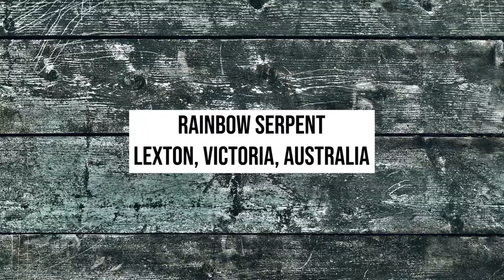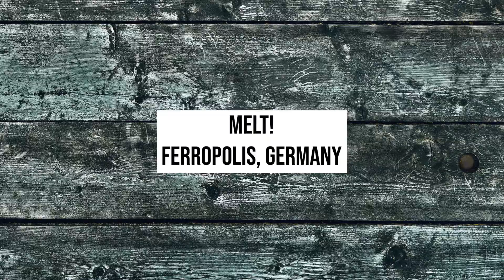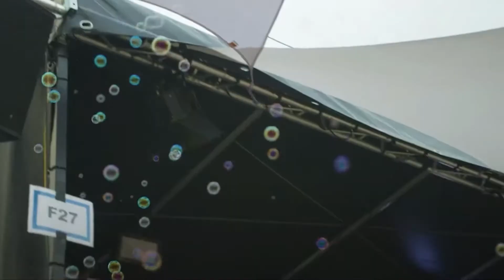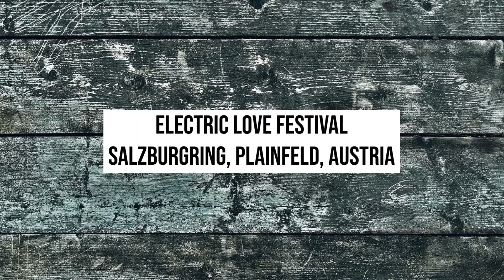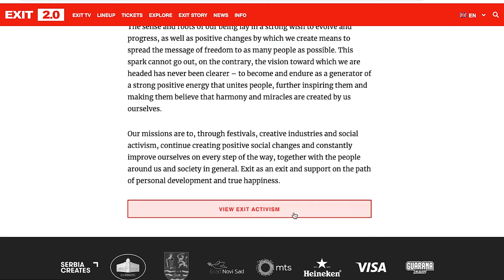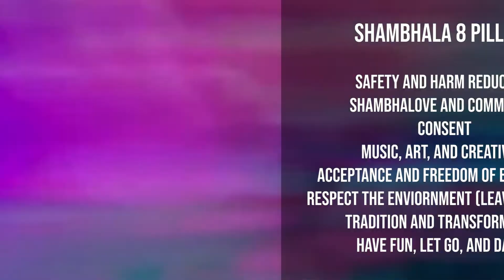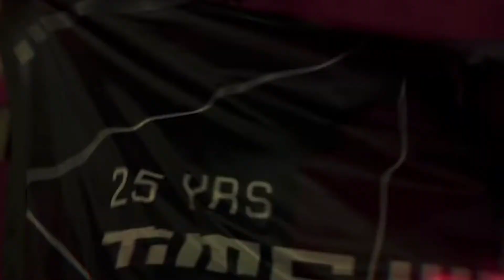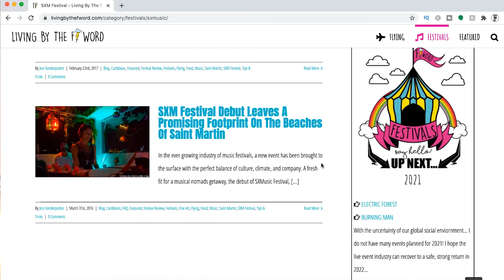15 International EDM Festivals I Want To Attend!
Today I am talking about 15 international EDM festivals I'd like to attend and cross of my bucket list! These festivals are mostly house and techno festivals but some of them have a variety of electronic dance music genres or multi genres in addition to dance music.

*MORE FESTIVAL VIDEOS UNDER TIME STAMPS*
TIME STAMPS

0:00 Intro/ Why You Should Travel To Festivals
1:19 International Festivals Mentioned Previously
2:13 Rainbow Serpent Festival
3:07 AMP Lost & Found
4:07 We Are Fstvl
5:12 Melt!
6:23 Meadows In The Mountains
7:48 Sonar
8:54 Awakenings
9:59 Fushion Festival
10:51 Calvi On The Rocks
11:59 Kappa FuturFest
13:19 Ruhr-In-Love
14:05 Electric Love Festival
15:53 Exit Festival
18:00 Shambhala Music Festival
19:57 Time Warp
21:37 Festival Blog References

⬇ ️BE A F WORD LOVER + FRIEND ⬇
Join the F Word Lovers FB Group!
ABOUT ME ➡ Fine Artist | Flight Attendant | Festival Enthusiast
AGE➡33
FROM➡ New Jersey, USA
CAMERA➡ Canon 80D & Samsung Galaxy S8+
NEXT EVENT➡ Unlearn with Doc Brown (every Sunday

LOVE YOU F WORD LOVERS!

Jess